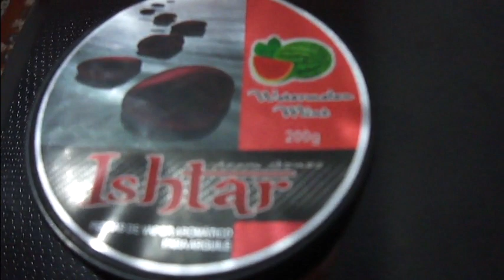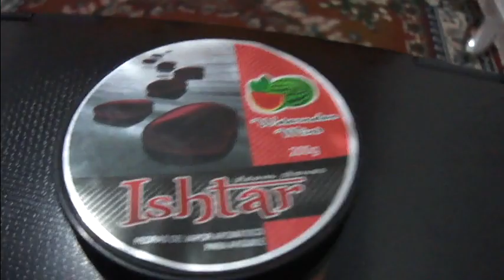Ishtar | Melancia com Menta